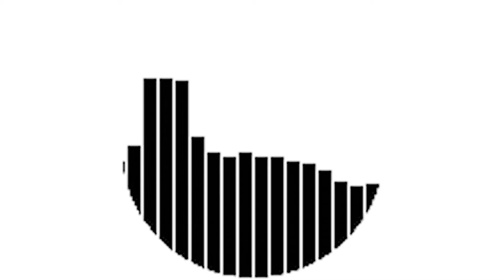Sunday Service | message | 13.06.2021